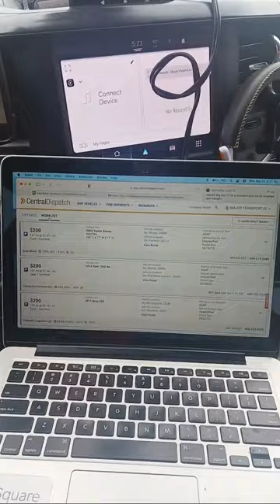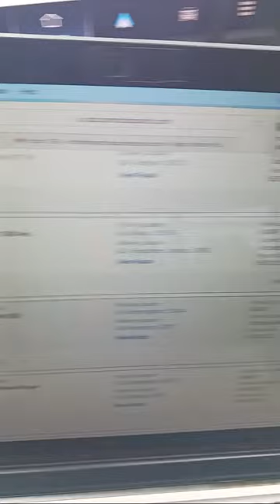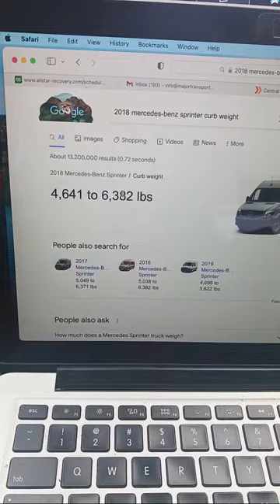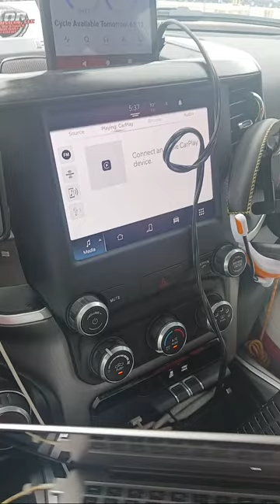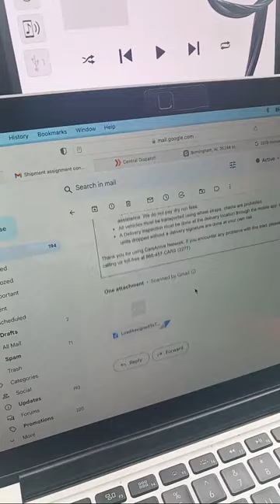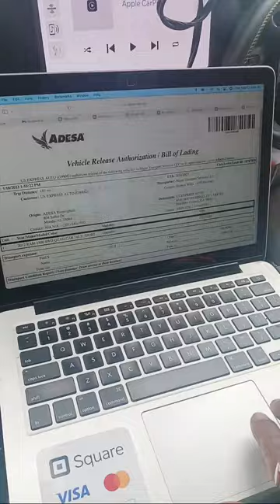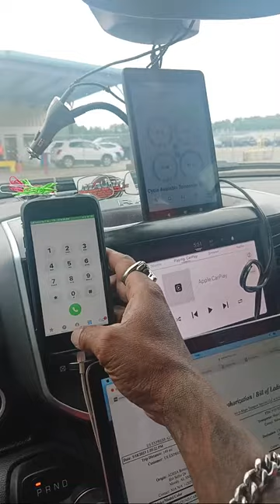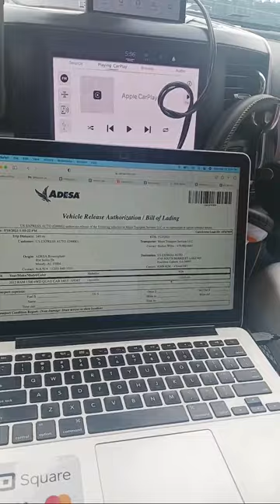Replace a Canceled Load!